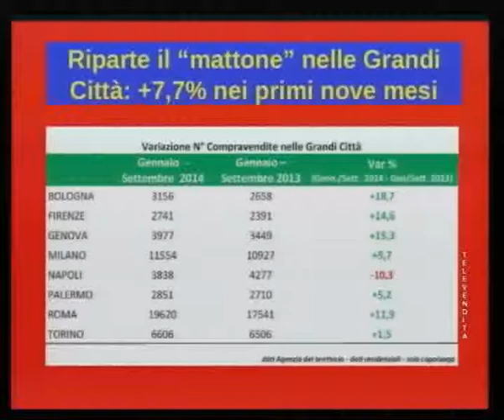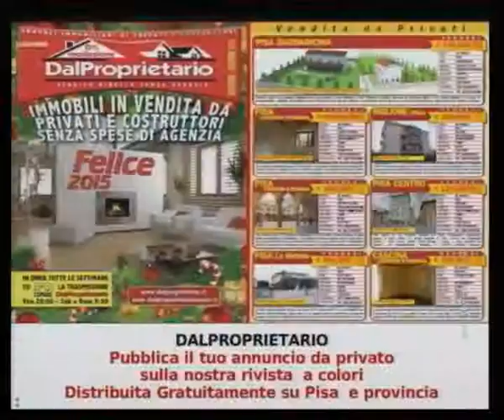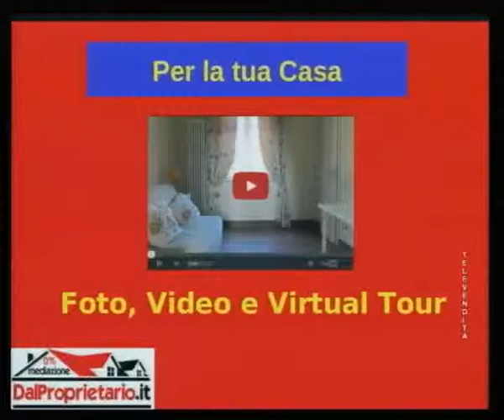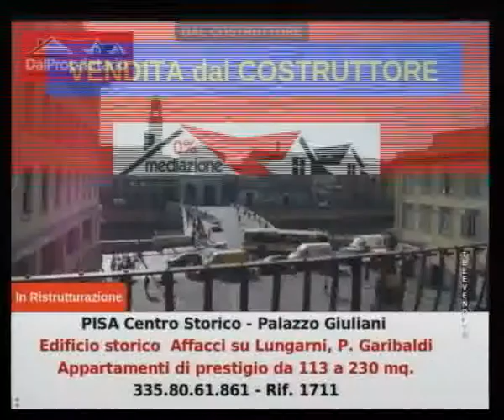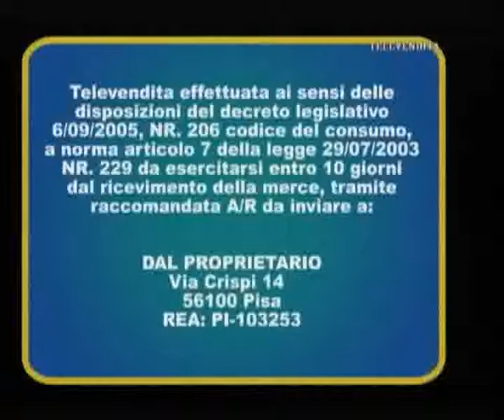Mercato Immobiliare, segnali di ripresa - Case in vendita a Pisa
Finalmente dei dati positivi sul mercato immobiliare! Le Compravendite immobiliari registrano un progresso del 7,7% rispetto al 2013, questi sono i dati ufficiali resi noti dall’Agenzia del territorio. Di questo e di altro si parla nella nuova puntata della trasmissione DalProprietario in onda su 50 Canale Venerdi 5 Dicembre alle 20 e sabato 6 e Domenica 7 la mattina alle ore 10.

Per approfondire i dati del mercato immobiliare e le prospettive per il 2015